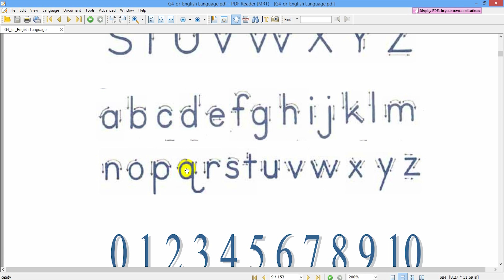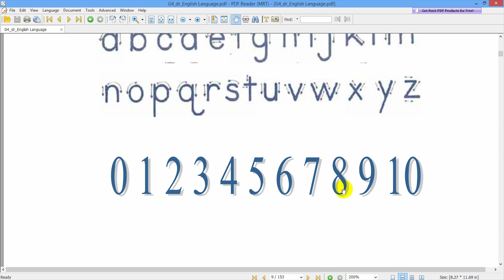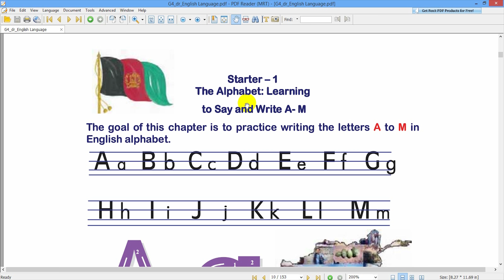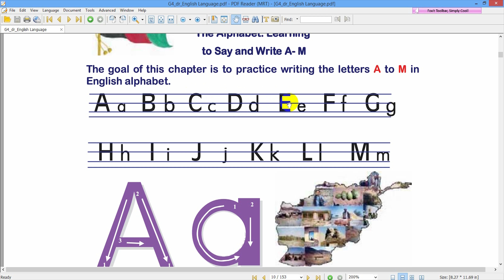آموزش انگلیسی صنف چهارم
کتاب صنف چهارم درس 1 -ما در حال ساخت آموزشهای مختلف هستیم نظر شما برای ساخت آموزشهای  بهتر  ضروری میباشد لطفا" پیشنهاد و انتقاد خود را با ما در میان بگذارید